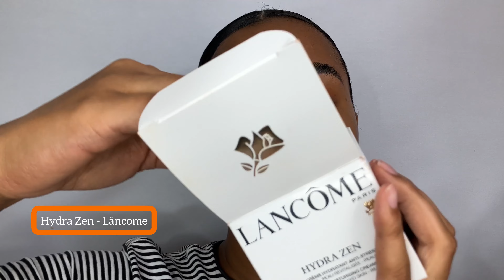MAKE DE NATAL MARSALA C/ PALETA LOS ANGELES - PRI LESSA| BT SKIN PLUSH E MAIS 🎄✨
Oi, pingo de leite! 🫶🏽 mais uma inspiração de make para o natal que já ta chegando! Dessa vez uma make marsala, eu sei que muita gente AMA essa cor! Nessa make usei:

✨ Sobrancelha:
Gel de sobrancelha Melu Ruby Rose
Paleta de sobrancelha Melu Ruby Rose

✨Preparação de pele:
Bruma perfect fix Nadia Tambasco
Hydra Zen Lâncome

✨Pele:
Base matte vegana Dalla
Corretivo bt skin plush cor M5060
Contour stick Mariana Saad cor Coffee
Blush Melon Pop Ruby Kisses
Pó lightUP cor light golden

✨Olhos:
Pincel W15 Klass Vough
Paleta Los Angeles Pri Lessa Catharine Hill
Pincel sem numeração Macrilan
Pincel bt10 Macrilan
Caneta delineadora Franciny Ehlke
Pincel E27 Freyara
Pincel W19 Klass Vough
Pincel W18 Klass Vough
Lapiseira Franciny Ehlke
Máscara de cílios Lash Idôle Lâncome
Cílios postiços sem marca

✨Boca:
Lip Oil Ruby Rose

Espero que tenham gostado do conteúdo, diz aqui nos comentários o que achou 🫶🏽